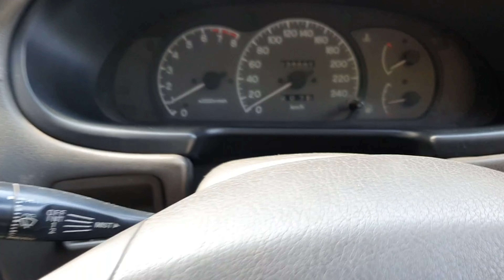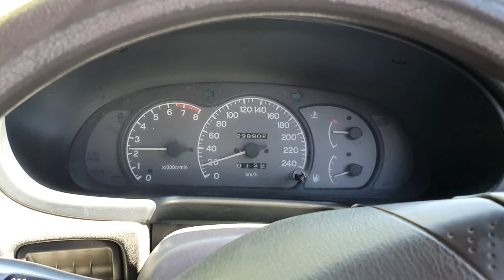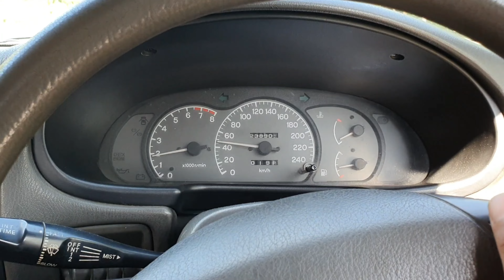Mitsubishi Lancer EVO 3 | Test Drive | 100K for 120KM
Ada PR
Radiator
Extra fan